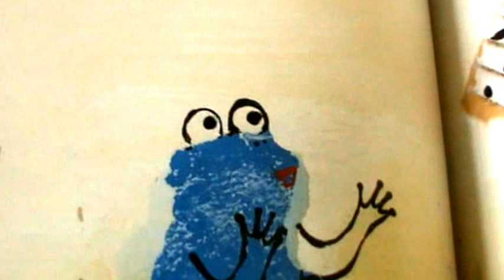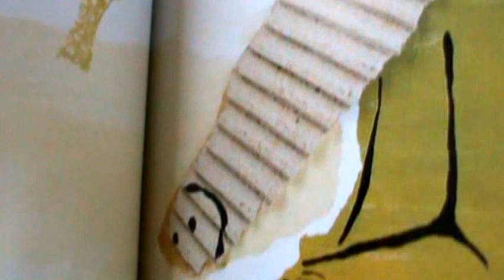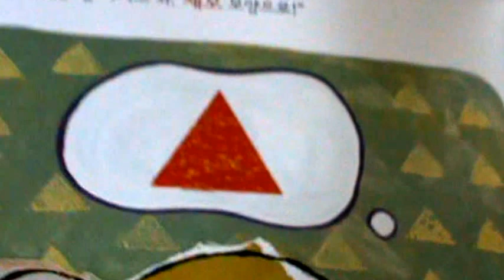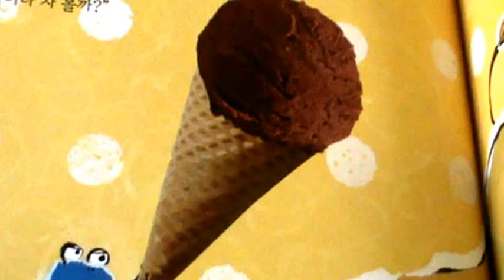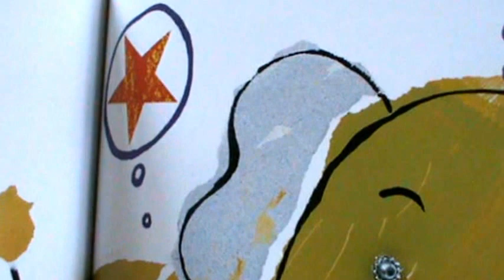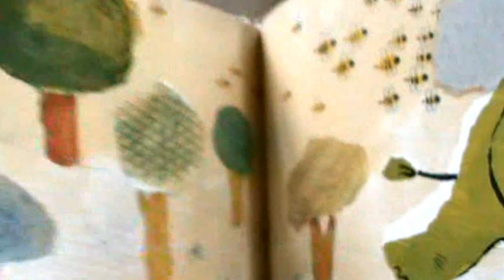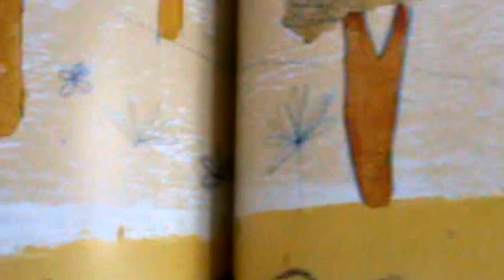창작동화 코끼리 엉덩이 Story The elephant hip